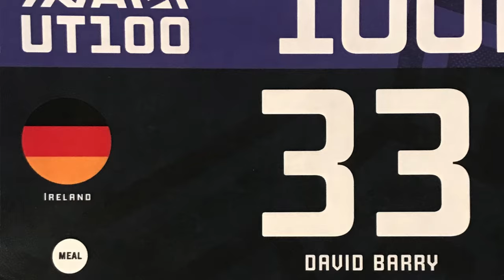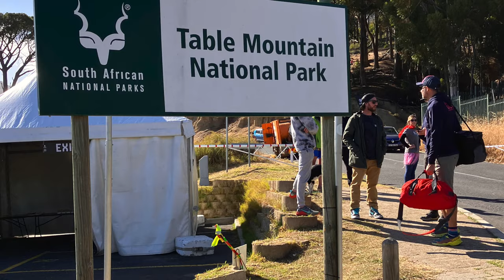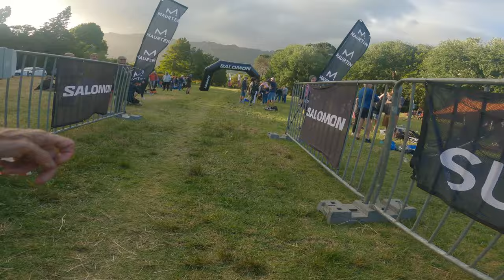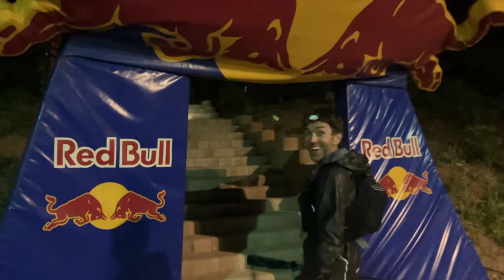Ultra Trail Cape Town 2022 - Easy Before It Was Hard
Bagpipes, baboons and broken collarbones, the Ultra Trail 100km had it all.  I was delighted just to toe the line at this iconic race.  Having undergone surgery 6 weeks earlier for the aforementioned collarbone and then spraining my calf in an effort to get back to fitness I really thought I would be left cheering from the sidelines.  I took a few falls and had to dig deep over those last 10 miles but these are the things that only serve to make the finish line all the sweeter.  What a phenomenal day spent in beautiful South Africa.